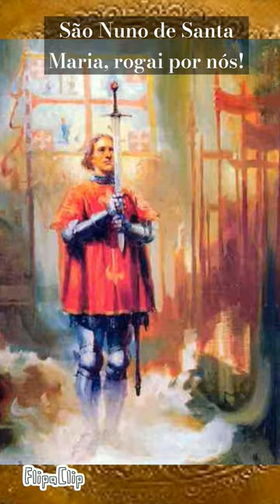6 de Novembro dia de São Nuno de Santa Maria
Dia 6 de Novembro dia de São Nuno de Santa Maria

Nome de Batismo Nuno Álvares Pereira

Também conhecido como o Santo Contestável

Nasceu em Cernarche do Bonjardim e faleceu em Lisboa, ambas cidades portuguesas